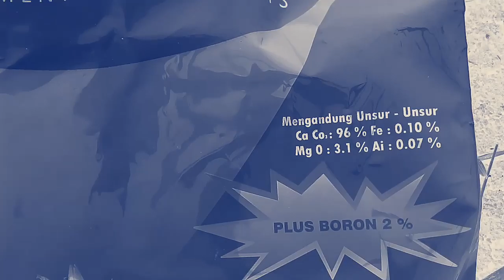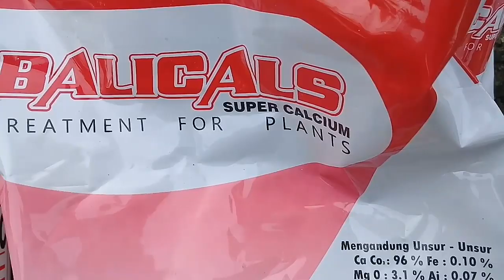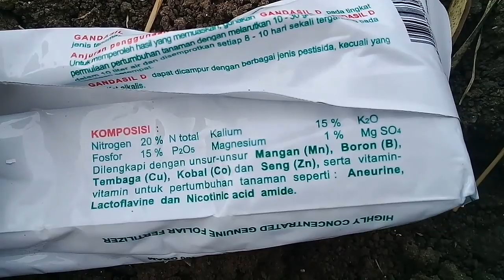Aplikasi pupuk cabe semprot daun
Gunakan ppk gandasil di usia vegetatif untuk memacu pertumbuhan dan jangan ketinggalan pupuk POCnya.semoga bermanfaat.